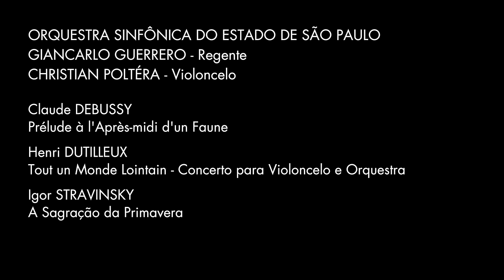Vídeo da Semana | Giancarlo Guerrero (regente) e Christian Poltéra (violoncelo)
Giancarlo Guerrero (regente) e o solista dessa semana [7, 8 e 10 de julho], Christian Poltéra (violoncelo) falam sobre as obras tocadas: "Prélude à l'Après-midi d'un Faune" de Claude Debussy; "Tout un Monde Lointain...- Concerto para Violoncelo e Orquestra" de Henri Dutilleux; e "A Sagração da Primavera" de Igor Stravinsky.